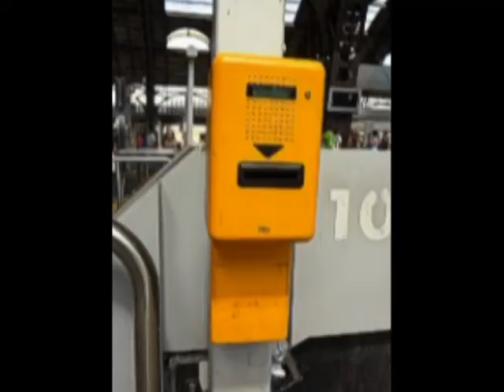EVAZIONI MASIV ME URBANET MAKINAT E BILETAVE JANE KASAT E VETME FISKALE LAJM